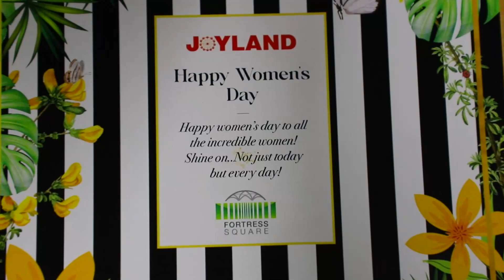Smiles Are Always Priceless!!